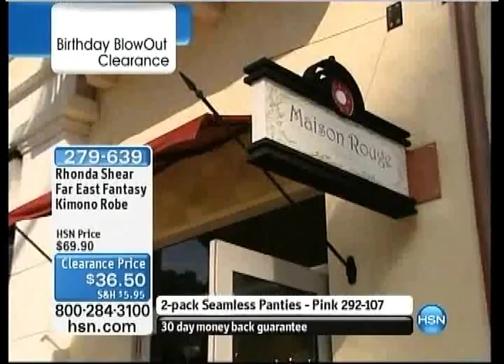HSN model Regina "Its So You"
Older clip featuring Regina in Rhonda's Store